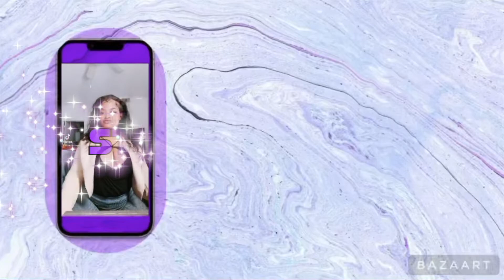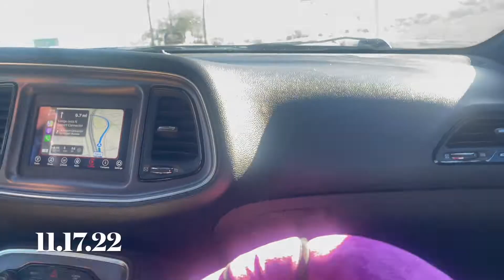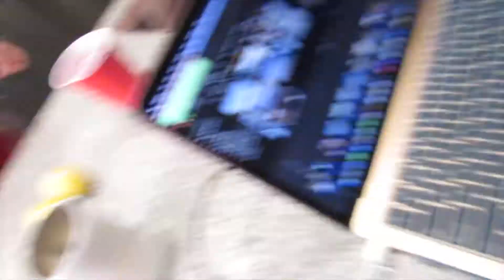my first night in TEXAS | iamchrisssyyy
WELCOME BACK!!!
BEAUTIFUL FACES in Different Places!!!
You are looped into a video with yah girl
    C H R I S S Y

If you are NEW to my channel, Hi 👋🏽 How are you?!!!
Drop down to the COMMENTS and say HEY, HI, OR Whatever ✌🏼
& DO NOT FORGET to ring that BELL 🔔 for my attention. ||

Social Media’s:

TikTok & iG: iamchrisssyyy
SC: hermosaasmilee